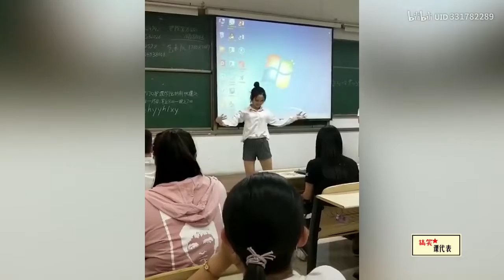班花课前这么一跳，还让我们男生怎么上课！ Such a jump before the class flower class, let us boys how to class!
班花课前这么一跳，还让我们男生怎么上课！